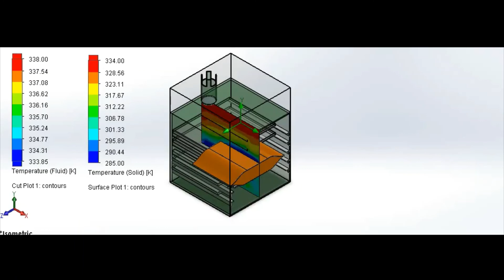Solar Powered Forced Convection Corn Dryer.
Thermal Test. Simulated on Solidworks.

Group members:
Apatan, Joshua T.
Malabanan, Brian Viel F.
Pontiveros, Aimees B.